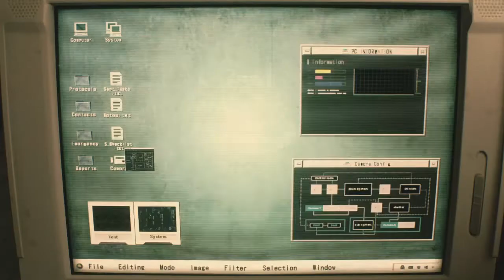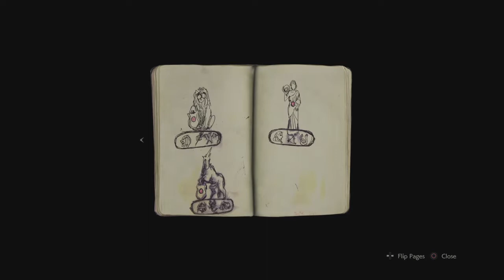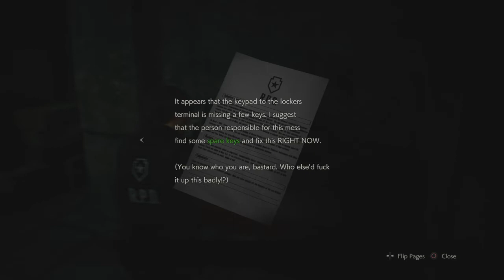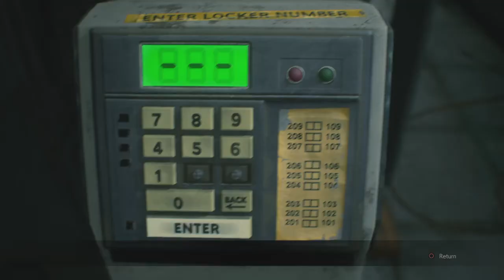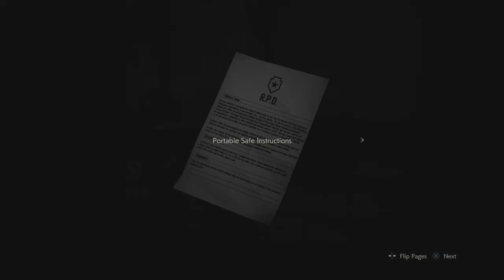RESIDENT EVIL 2 (No Commentary)